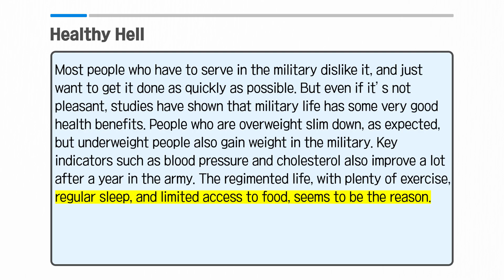[Vol.55_Unit 11] Healthy Hell (Preview)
News & Story (Advanced) Unit 11. Healthy Hell